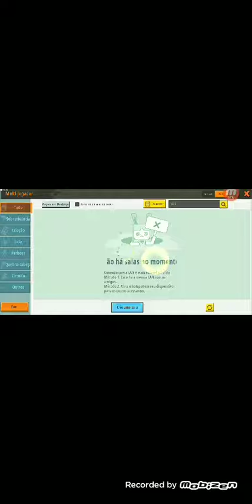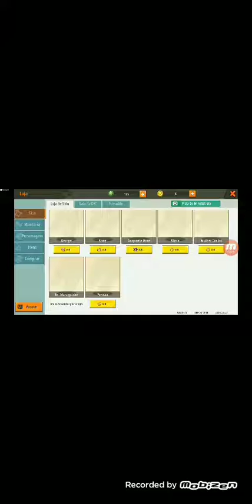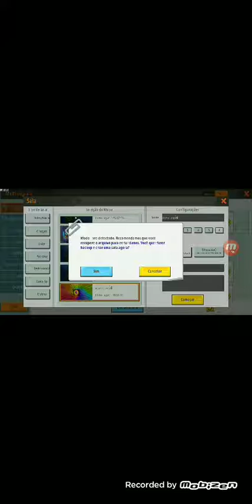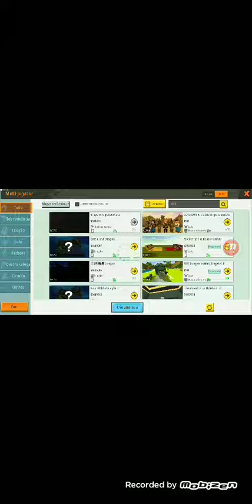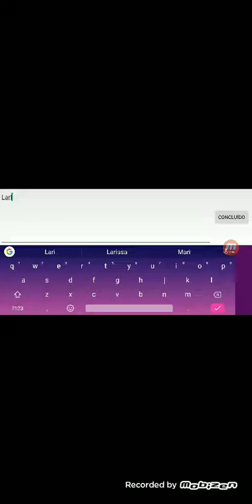4 de setembro de 2019